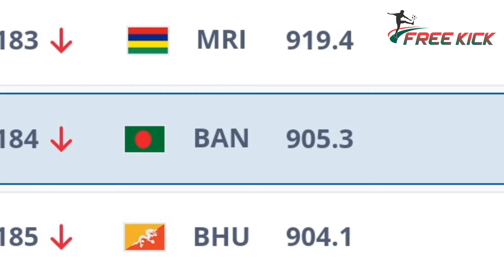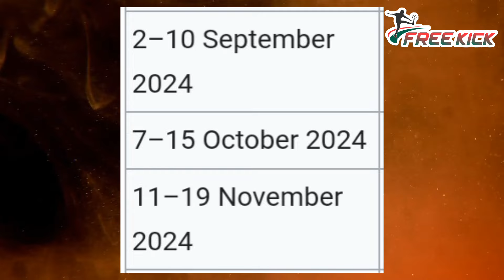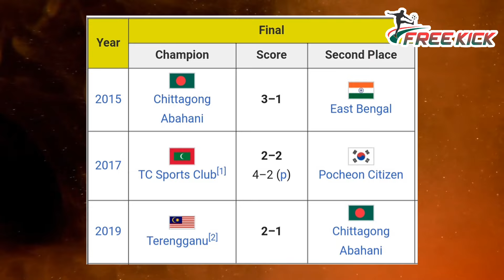দেশের ফুটবলে প্রাণ ফেরাতে দরকার আন্তর্জাতিক টুর্নামেন্ট আয়োজন!